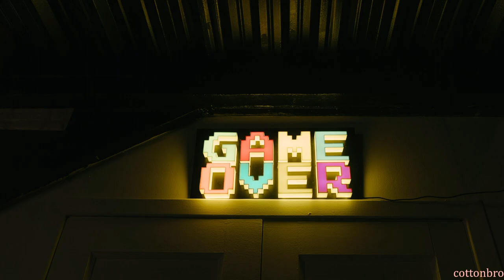Feluco G en theHunter: Call Of The Wild: Reserva LAGO LAYTON. #4 LeBroncino encuentra OROS.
Serie en theHunter: Call Of The Wild.

- "Acoustic Rock" Music by Audionautix.com
- "Meet & Fun - Ofshane" Music by Youtube
- "Play-Doh meets Dora - Carmen María and Edu Espinal" Music by Youtube
- "Snake on the Beach - Nico Staf" Music by Youtube